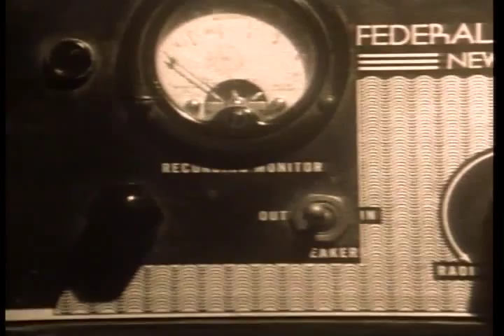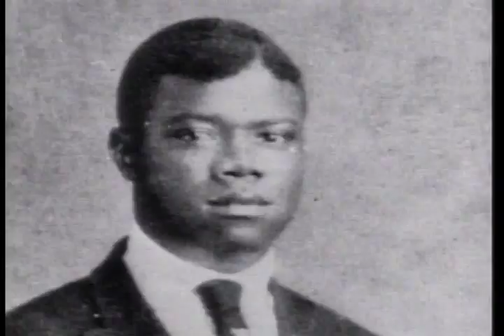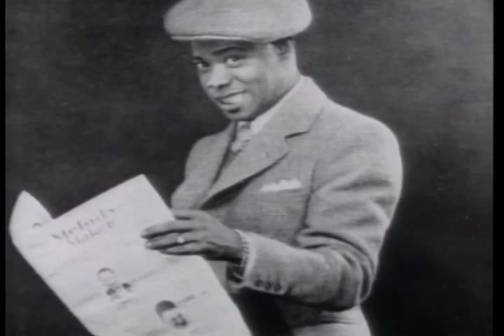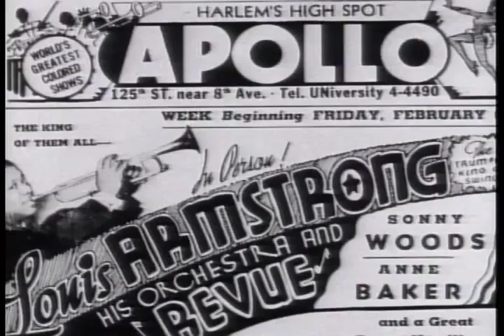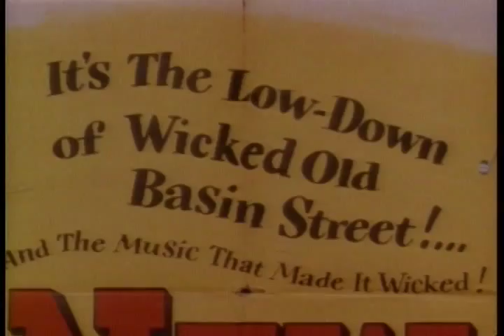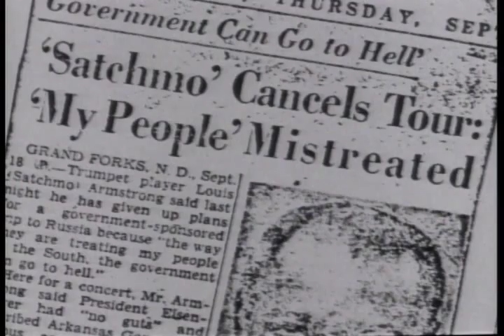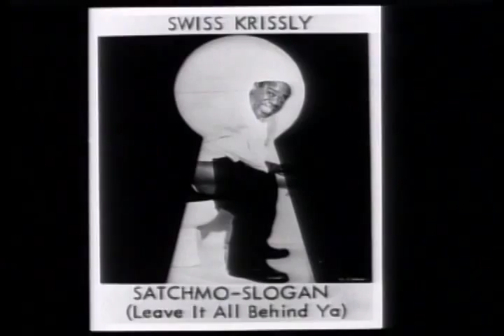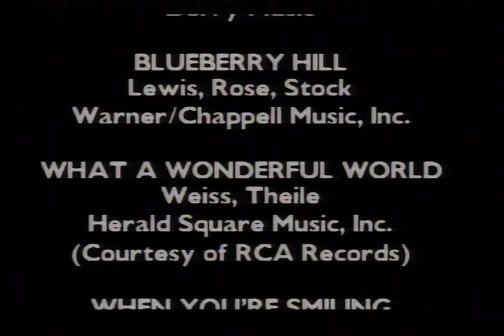Masters Of American Music Satchmo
Satchmo. There are few people in this country, and around the world, who will not recognize the name. Louis Armstrong embodied 20th century American culture. No other performer of his era had such a profound effect as a singer as well as an instrumentalist. With over a dozen of his classic film performances, numerous television and concert performance as well as never before seen home movies and nightclub footage from 1935, this is the most comprehensive look at this American icon.
Available for purchase at Amazon